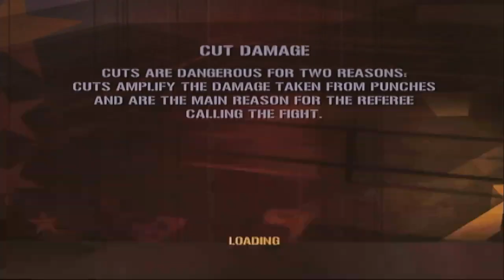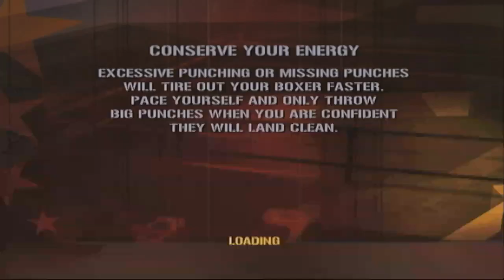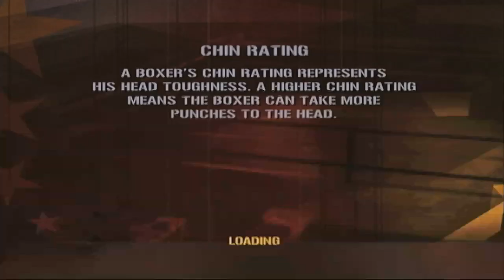Gram! #54 Fight Night Round 3 [Xbox Classic]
Electronic Arts,2006